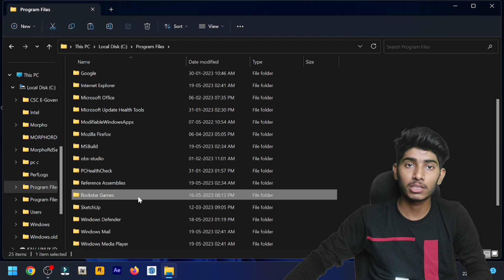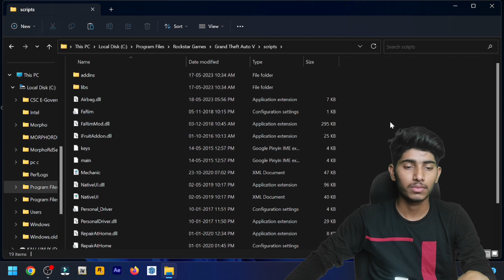Letest Uber Drive & Bodygard mod GTA V | Uber Ride Personal Driver Chauffeur | mods stuff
1. Letest Uber Drive & Bodygard mod GTA V   Uber Ride  Personal Driver Chauffeur
2. Ultimate Uber Experience in GTA V: Become a Personal Driver &
      Bodyguard | Mod Showcase
3. Chauffeur & Bodyguard Mod for GTA V: Providing VIP Uber Rides |
       Modding Tutorial
4. Elevate Your GTA V Gameplay: Uber Drive & Bodyguard Mod | Installation
     Guide
5. VIP Treatment in GTA V: Uber Ride with Personal Driver & Bodyguard | Mod
       Spotlight
6. Unleash Your Inner Chauffeur: Uber Drive & Bodyguard Mod in GTA V |
     Showcase & Tutorial

Short and Sweet Description of this Video :
Hello friends in this video I go to tell you about a great mod for GTA V, Now Experience the ultimate luxury and security in GTA V with the Uber Drive & Bodyguard mod. Transform into a personal driver, offering VIP Uber rides to in-game characters while also serving as their dedicated bodyguard. This mod combines the thrill of being an Uber driver with the added responsibility of protecting your passengers. Install this mod using our easy-to-follow guide and elevate your GTA V gameplay to a whole new level. Don't miss out on this unique modding experience that offers an immersive and engaging role-playing adventure.